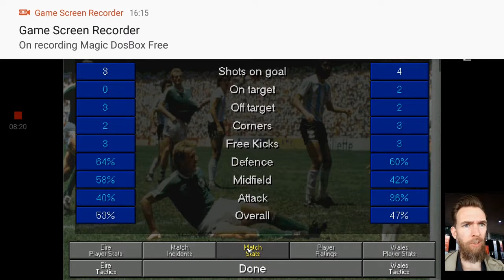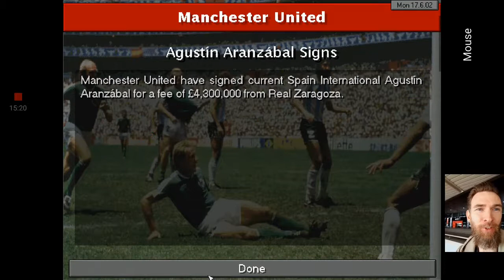BloodyRedDragons Part 20: Ireland (group match 1)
Our first World Cup group match against Ireland! We need a result here in order to keep this interesting, because our other two group opponents are Brazil and Argentina.

If you're interested in revisiting this game as well, I highly recommend the guides written by Dave Black